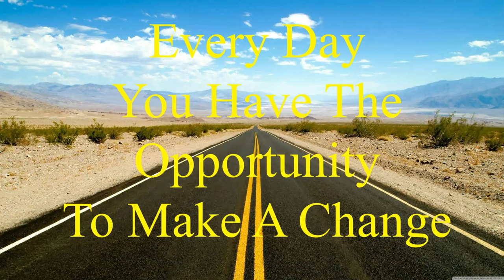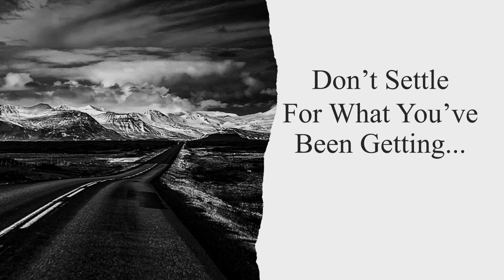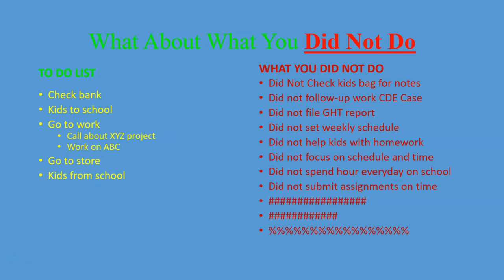new opportunity 2023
Student motivation series - New year brings new opportunities